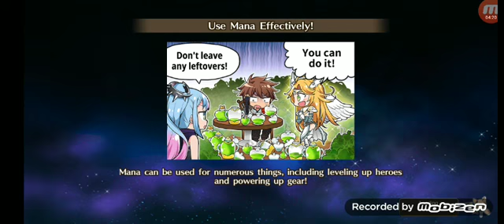Doing Quests - Valkyrie 😁